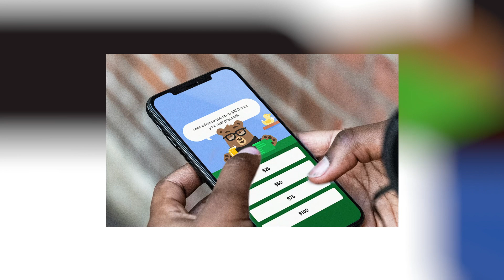Index Award 2021 Finalist: Dave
Dave: Friendly banking midst financial despair.